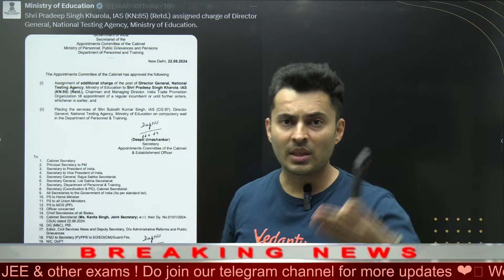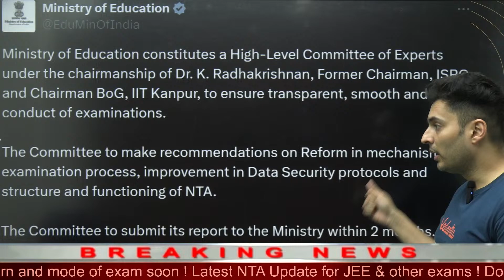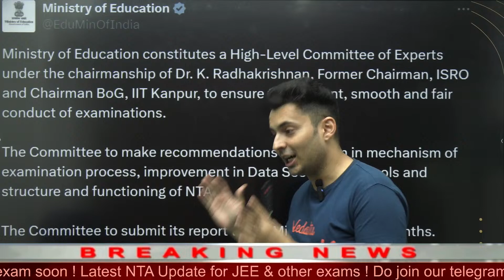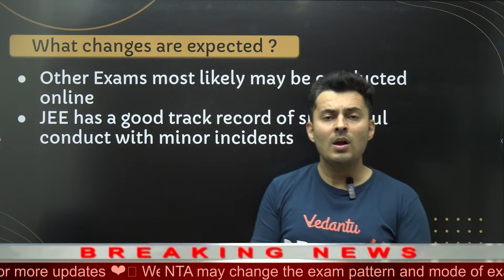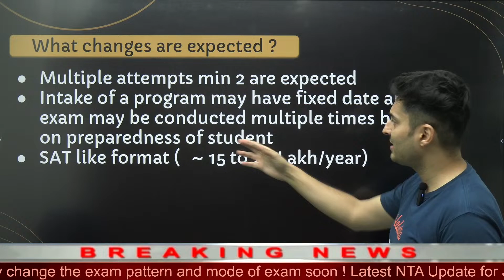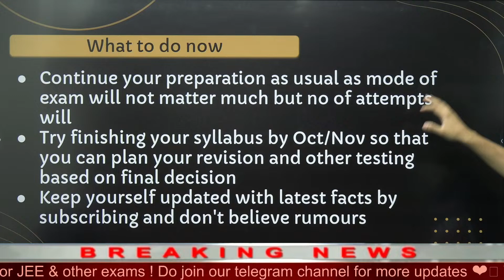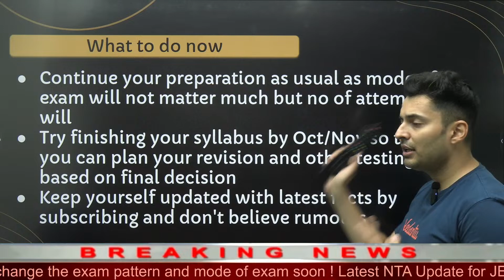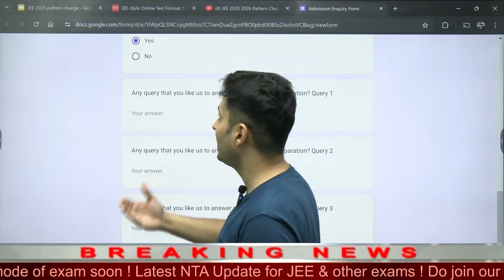JEE 2025 2026 Pattern Changes ? 😲 NTA considering Major Changes ⚠️ Shreyas Sir IITJEE update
Join Shreyas Sir as he unravels the latest updates and major changes introduced by the NTA! 🌟📚 This video is crucial for all JEE aspirants, providing in-depth insights into the new pattern and how it might impact your preparation strategy and exam approach.

Shreyas Sir will discuss the possible modifications, their implications, and the best ways to adapt to these changes to ensure you're well-prepared for JEE 2025. Stay ahead of the curve by understanding these updates and tailoring your study plan accordingly.

🔍 Key Highlights:

Detailed breakdown of the potential pattern changes for JEE 2025
Insights into NTA’s major updates and their implications
Tips on how to adapt your preparation strategy to the new pattern
Expert advice on handling changes in the exam format and question types
Strategies to stay focused and excel in the revamped JEE exam